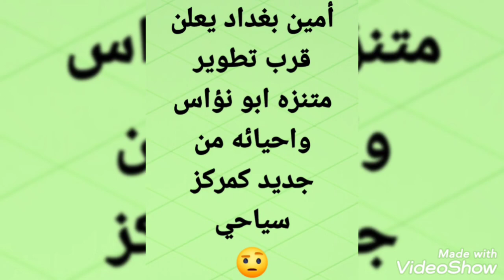يسقط محافظ بغداد 🤔 وجميع الأحزاب في سبع البور 🤔